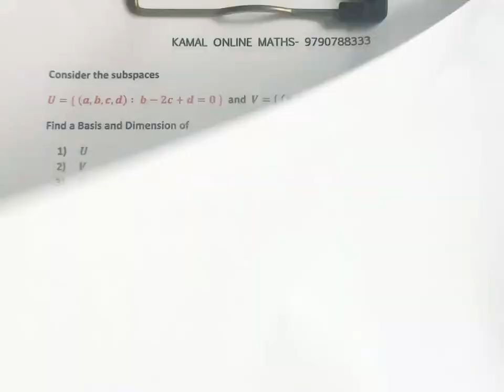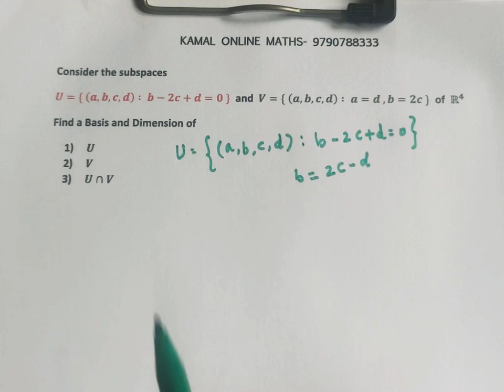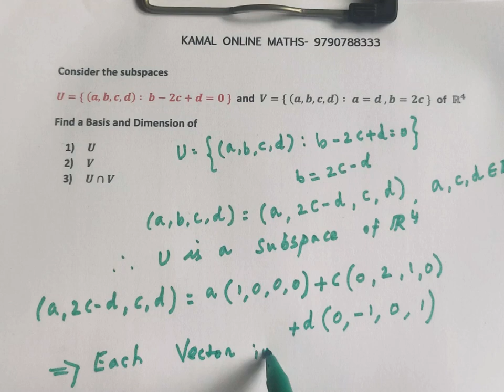Linear Algebra | Subspace | Basis | Dimension